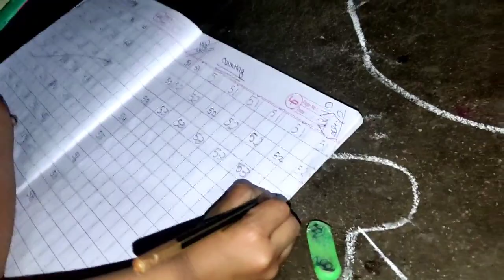गैस चूल्हा ठीक हो गया 😍|| झरिया से बहुत सारा सामान लाई || Rumpa Sen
Rumpa Sen
from. dhanbad jharkhand (India)